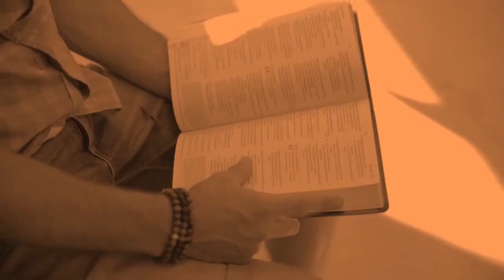Daily Word - Pastor Nate